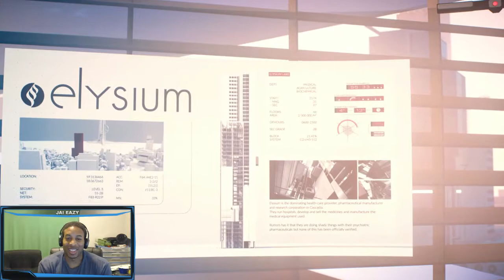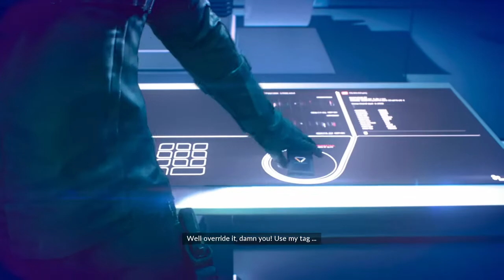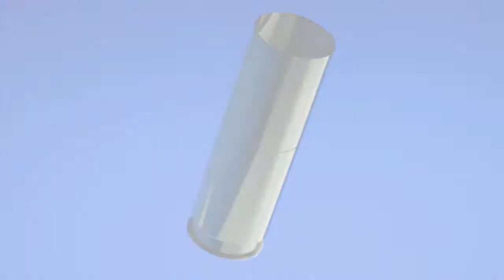Mirror's Edge Catalyst - Walkthrough / Playthrough - Part 4 - Back in the Game